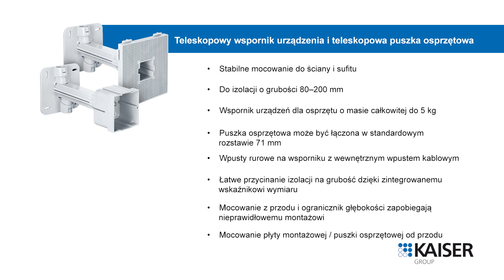Teleskopowy wspornik urządzenia i teleskopowa puszka osprzętowa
- Do bezpiecznego montażu świateł, czujników ruchu i wielu innych urządzeń w i na izolowanych fasadach.
- Teleskopowy wspornik urządzenia i puszka do bezpiecznego montażu lamp, gniazd i wielu innych urządzeń na izolowanych fasadach zewnętrznych.
- Zoptymalizowane pod kątem dzisiejszych grubości izolacji, produkty teleskopowe umożliwiają szeroki zakres zastosowań w izolacji o grubości od 80 do 200 mm.
- Dzięki udźwigowi do 5 kg i rozszerzalnej powierzchni montażowej wspornik urządzeń oferuje szerokie możliwości zabudowy.
- Puszki osprzętowe zapewniają większą swobodę instalacji i umożliwiają łączenie ich w zestawy wieloelementowe.
- Dwa wpusty rurowe we wsporniku podstawowym zapewniają bezpieczne połączenie rur, a zintegrowana w ramieniu wspornika prowadnica kablowa zapewnia proste i szybkie wprowadzanie kabli.
- Zintegrowana prowadnica kabla w ramieniu nośnym zapewnia proste i szybkie wciąganie kabla.